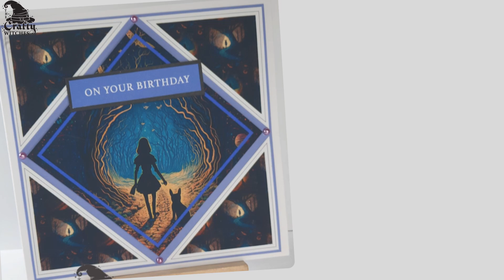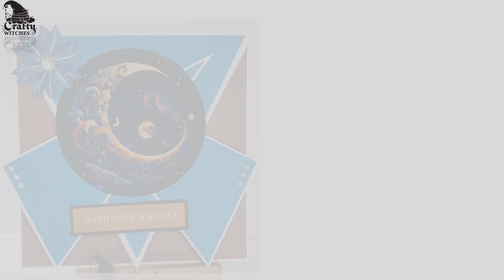Of The Night - Sample Team makes with Clare Jones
How beautiful and timeless is the artwork in the ofthenight collection? Clare has been creating a little magic with this kit with these examples, which you can be too by heading on over to our website and downloading today